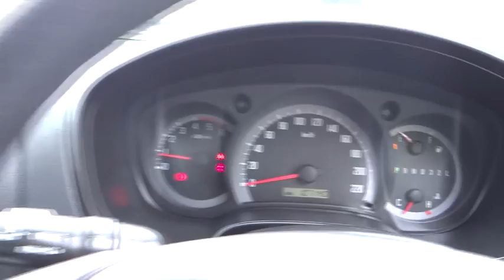2008 HOLDEN RODEO Cairns, Townsville, Mount Isa, Port Douglas, Atherton, QLD 30504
2008 HOLDEN RODEO